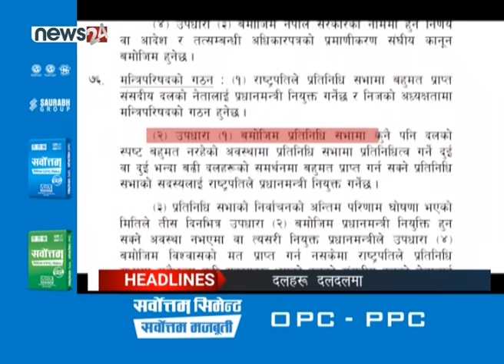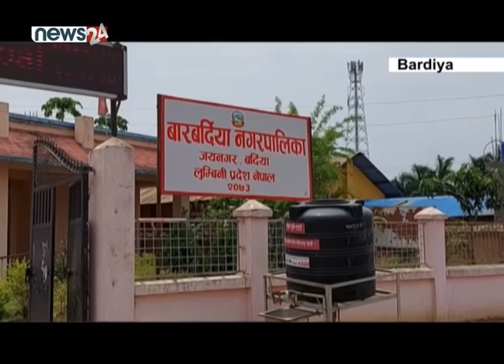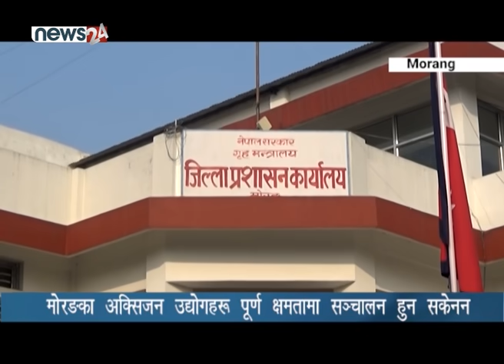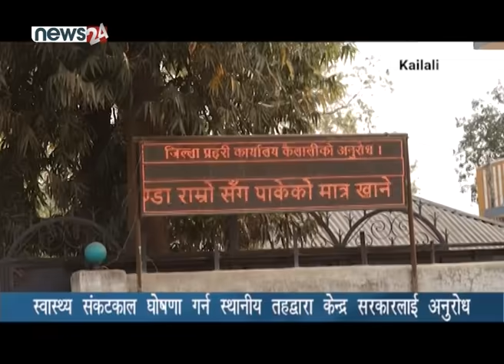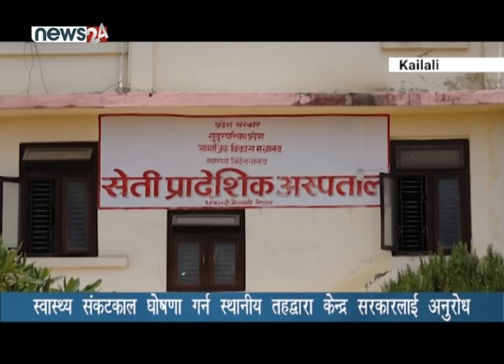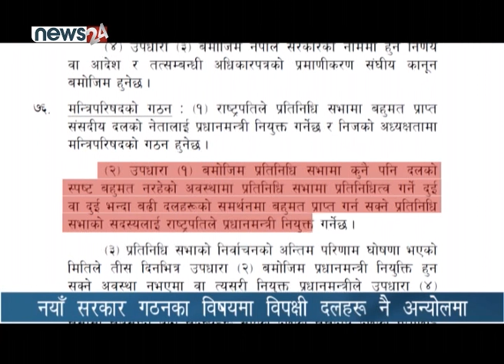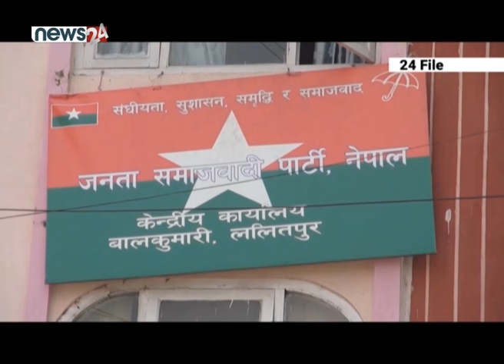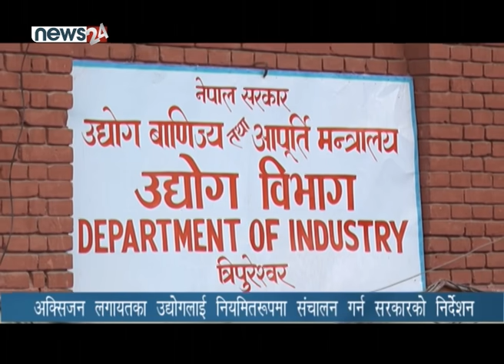PRIME TIME 8 PM NEWS_2078_01_29 - NEWS24 TV